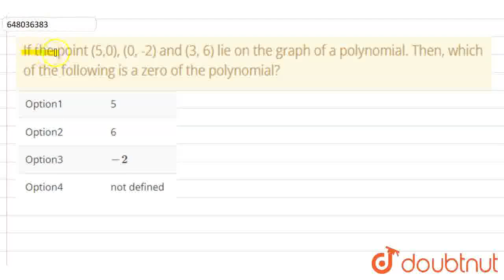If the point (5,0), (0, -2) and (3, 6) lie on the graph of a polynomial. Then, which of the fol...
If the point (5,0), (0, -2) and (3, 6) lie on the graph of a polynomial. Then, which of the following is a zero of the polynomial?
Class: 10
Subject: MATHS
Chapter: SAMPLE PAPER 7
Board:CBSE

👉 Have Any Query? Ask Us.